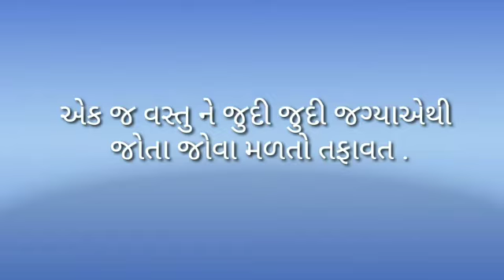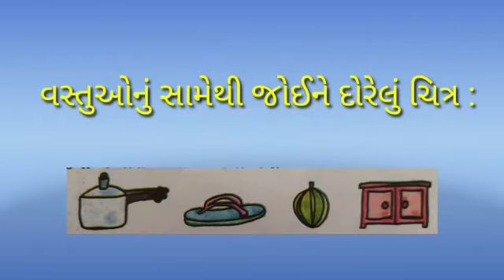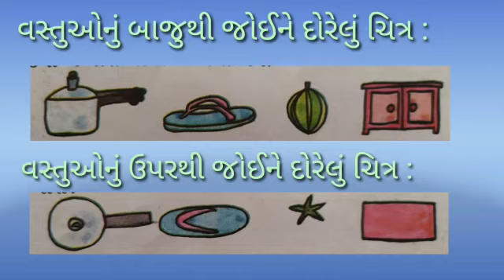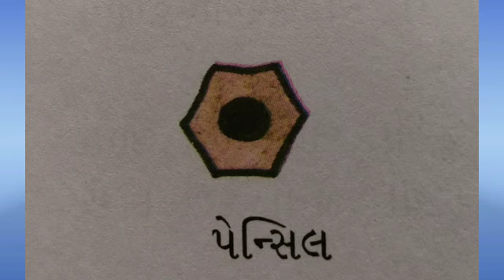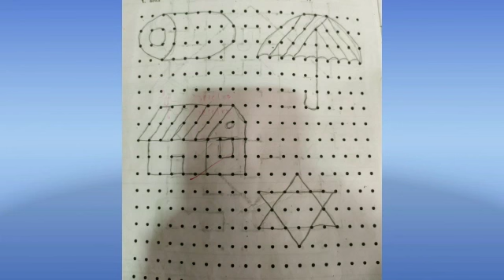ધોરણ-3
વિષય ગણિત
પાઠ-1 કયાંથી જોવું
ભાગ-1